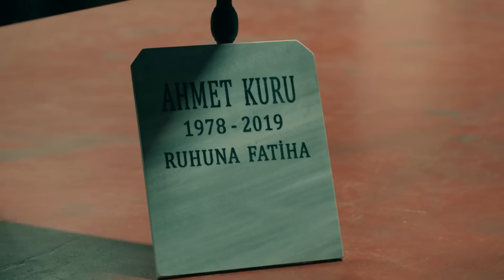Çukur 3.Sezon 14.Bölüm - Bir Mahallenin Lideriyim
3.Sezon 14.Bölüm Özet:

Azer’in saldırısı ile vurulan Cumali yaşam savaşı verirken, Çukur Cumali’den gelecek iyi haberi bekleyecek. Bir kez daha ailesinden birini kaybetme ihtimali ile karşı karşıya kalan Yamaç ve Selim, Azer’e saldırmak için harekete geçerken karşısında beklenmedik bir anda Karaca’yı bulacak. Bir oğullarını daha kaybetmek istemeyen Sultan ve Fadik bu savaşa son vermeye çalışacak. Bütün bunlardan habersiz Almanya’da olan Vartolu, babasının katilini öğrenmek için canını tehlikeye atacak. Cumali’nin hayati tehlikesi sürerken, Yamaç’ın düşmanlarıyla hesaplaşması izleyenleri ekran başına kilitleyecek.
Yaşanan aksiyon dolu gelişmeler sonucu Yamaç sonunda kendisini kurtaranın kim olduğunu öğrenecek.

Senaryo: Gökhan Horzum
Yapımcı: Kerem Çatay, Pelin Diştaş Yaşaroğlu
Yönetmen: Sinan Öztürk
İdari Yapımcı: Yamaç Okur
2. Yönetmen: Özgür Sevimli
Görüntü Yönetmeni: Tolga Kutluay

Oyuncu Kadrosu
Yamaç: Aras Bulut İynemli
Sultan: Perihan Savaş
Yavuz: Salih Kalyon
Vartolu: Erkan Kolçak Köstendil
Aliço: Rıza Kocaoğlu
Selim: Öner Erkan
Cumali: Necip Memili
Celasun: Kubilay Aka
Efsun: Damla Sönmez
Azer: Cihangir Ceyhan
Nehir: Hazal Subaşı
Akın: Burak Dakak
Damla: Hare Sürel
Ayşe: İrem Altuğ
Saadet: Boncuk Yılmaz
Medet: Mustafa Kırantepe
Metin: Cem Uslu
Kemal: Uğur Yıldıran
Meke: Aytaç Uşun
Karaca: Ece Yaşar
Timsah: Ahmet Melih Yılmaz
Cüneyt: Onur Yar
Zafer: Tankut Yıldız
Kutay: Lorin Merhart